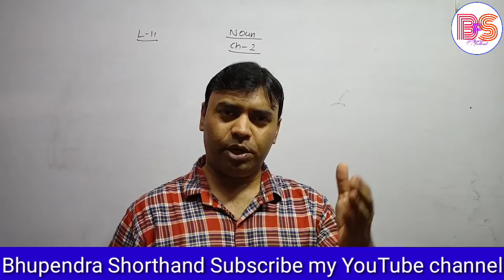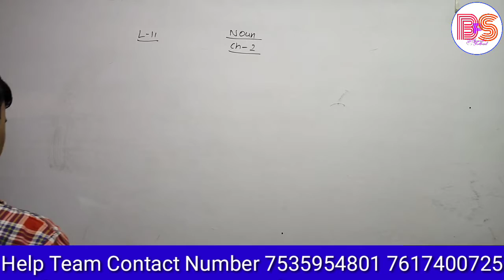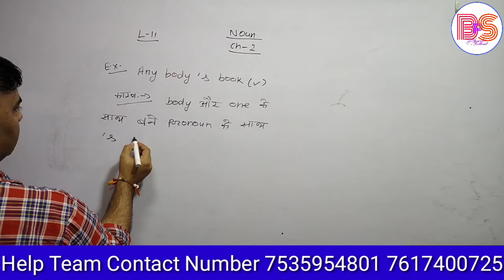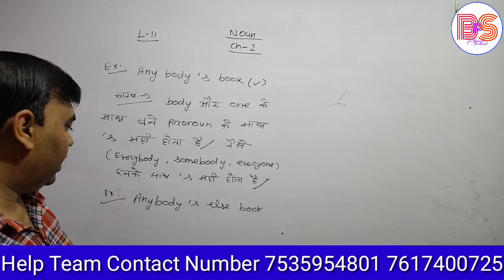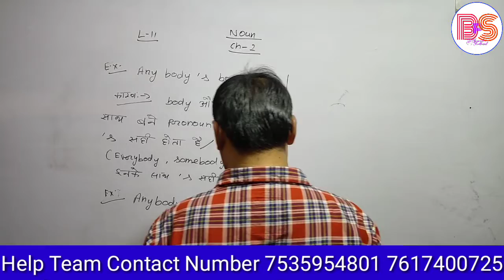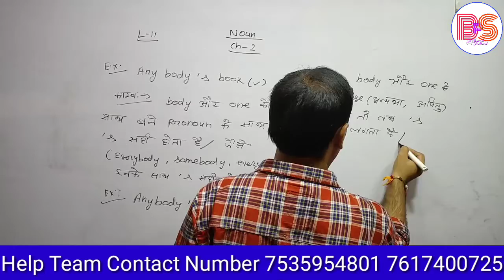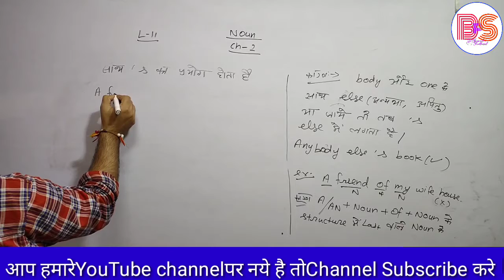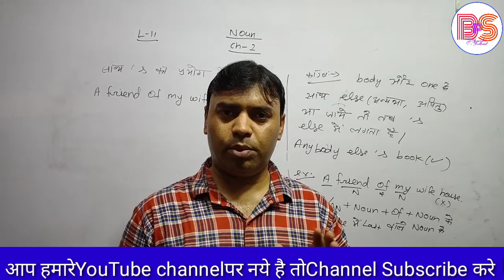Lecture-11 Nouns Short Trick English by Bhupendra SSC CGL,CHSL,Steno And Any Other Government job